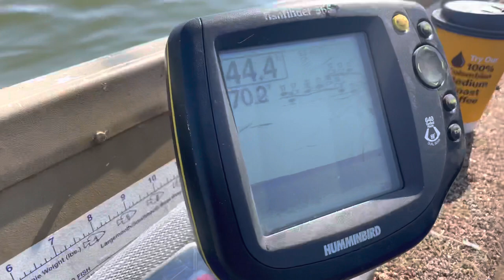BRAIDWOOD CATFISH 2021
NEW LAKE.

REEL USED